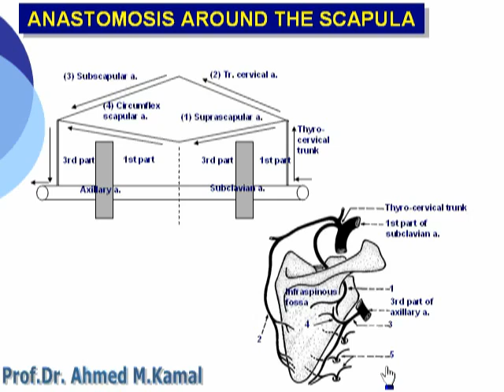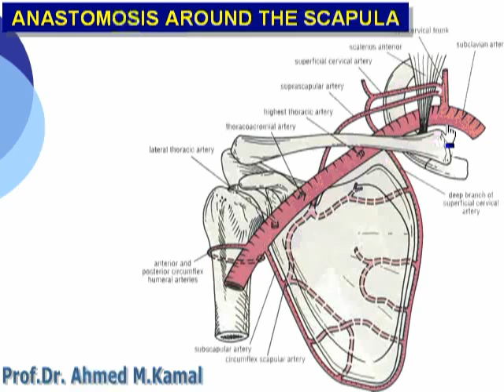028- Anastomoses around the scapula (Upper Limb)